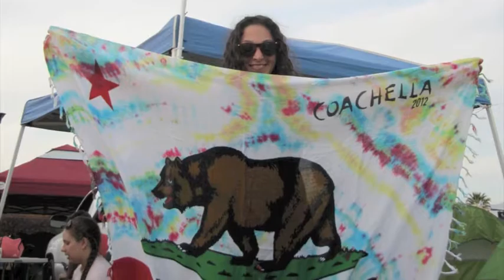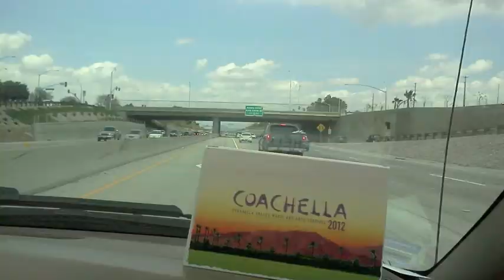How to Wear a Sarong at Coachella 2012 | Music Festival Accessory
- Coachella 2012 was the most fun I've ever had.  What made it even more fun were the custom sarongs that we brought with us.  Sarongs are the perfect accessory for any outdoor event or music festival.  Not only did the sarongs come in handy, they were very fun at the event and made it more fun.

Thanks to everyone in Lot 5 who made our trip a weekend to remember!!

We create custom sarongs and pareos for individuals and small businesses. A custom sarong is a great way to market or promote your business. All our sarongs are hand printed in Indonesia. We are based out of California.